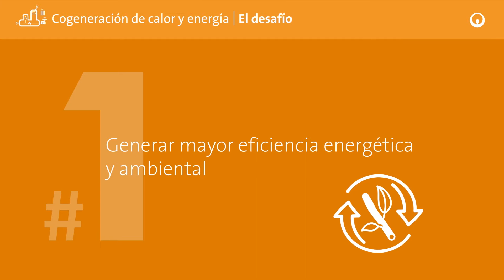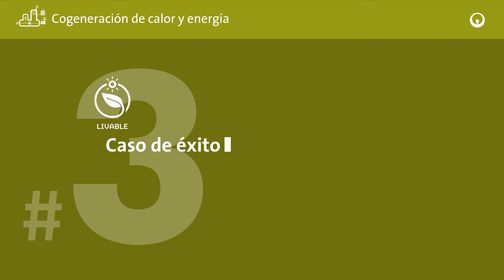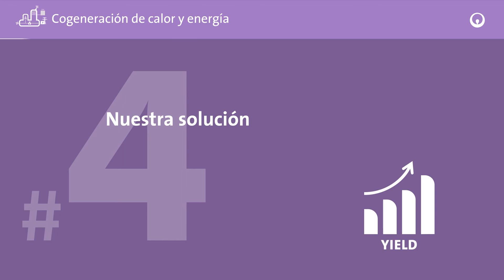Mercados y Soluciones, CHP